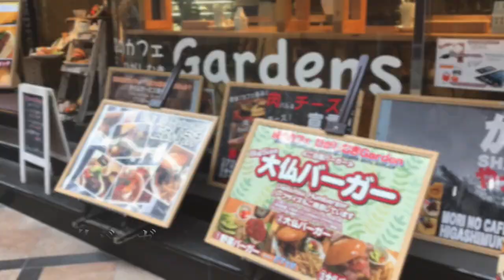【奈良公園散策！【後編】I took a walk in Nara alone!】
今回は前編に引き続き、奈良公園周辺を散策した動画です。後編の今回は春日大社から若草山、東大寺二月堂、東大寺、東向商店街と散策して来ました。古都奈良の雰囲気が、上手く伝えられているか微妙ですが、ぜひ最後までご視聴頂きたいと思います。

撮影：Zhiyun Smooth-Q＋iPhone7